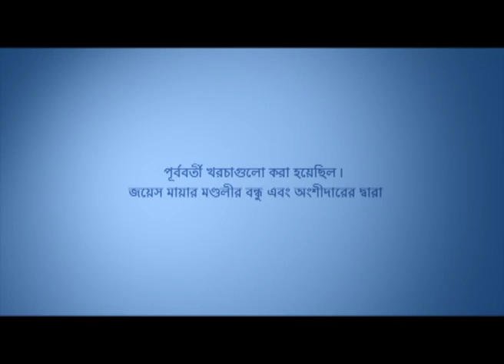বিচারকের কাছে খুব তাড়াতাড়ি থাকবেন না - Don't Be Too Quick To Judge Part 2 - Joyce Meyer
Don't Be Too Quick To Judge Bengali
বিচারকের কাছে খুব তাড়াতাড়ি থাকবেন না